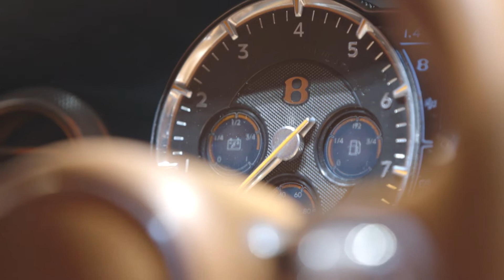Car Design: Bentley EXP 10 Speed 6 (Live)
The Bentley EXP 10 Speed 6 concept car at the 2015 Geneva motor show. Full story